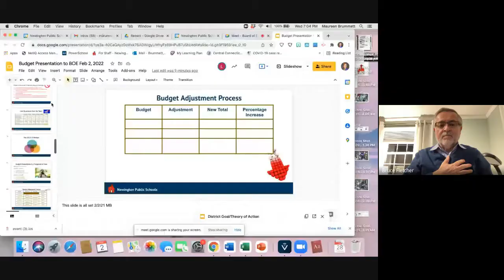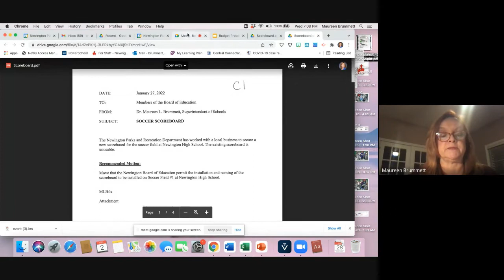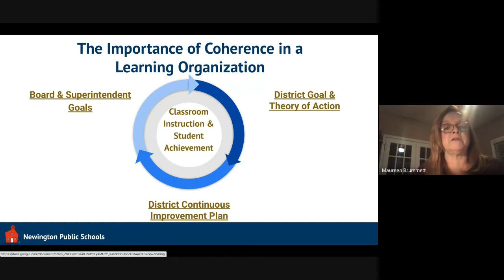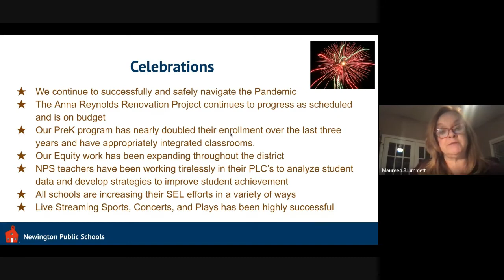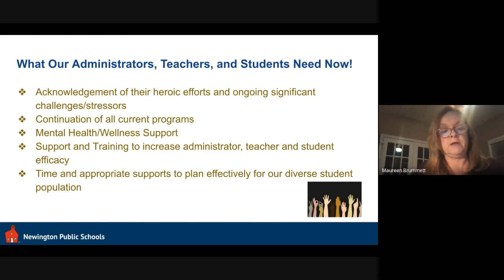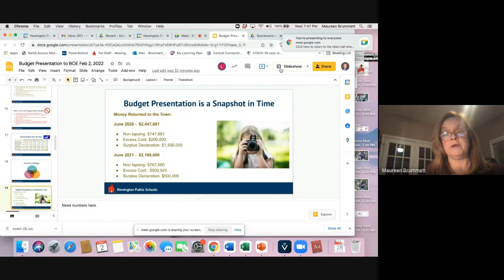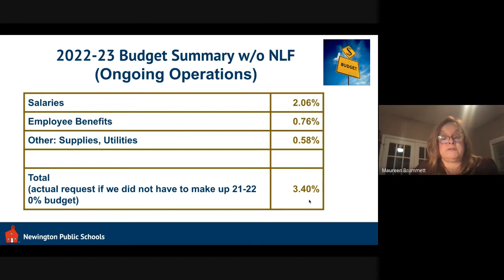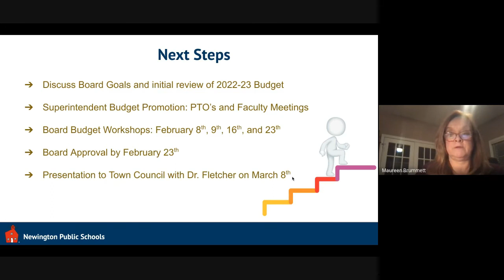NPS Board of Education Meeting - February 2, 2022 - Superintendent Budget Presentation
Newington Public Schools Board of Education Meeting held virtually on Wednesday February 2nd, 2022 at 7:00pm